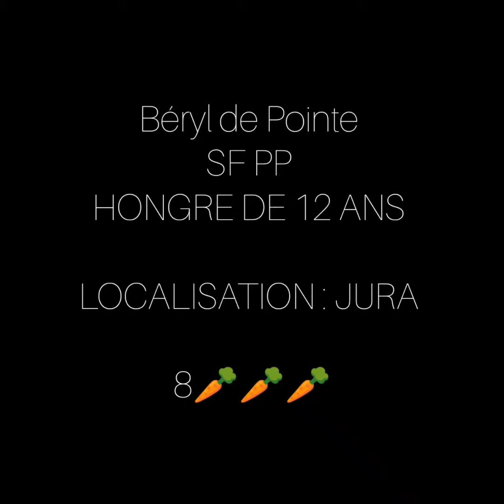Cheval à vendre - Hongre SF PP 12 ans - equirodi.com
Equirodi.com, La marketplace 100% équestre🐴
- Annonces chevaux et équestres
- Vide sellerie sécurisé
- E-shop | Boutique en ligne